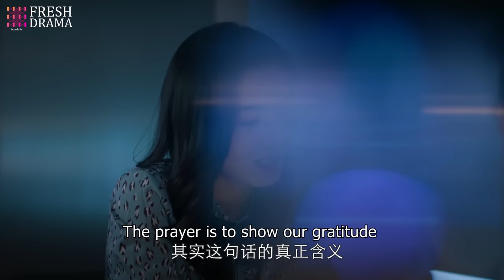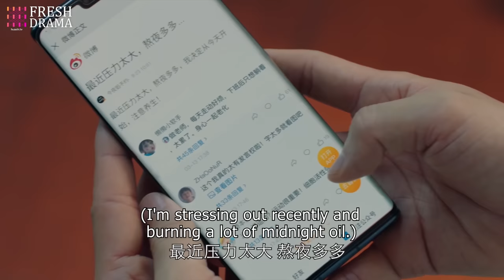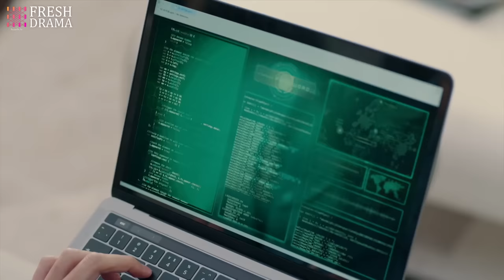【Multi sub】Flirting with My Enemy EP14 | Zhang Han, Wang Xiaochen | CDrama Base